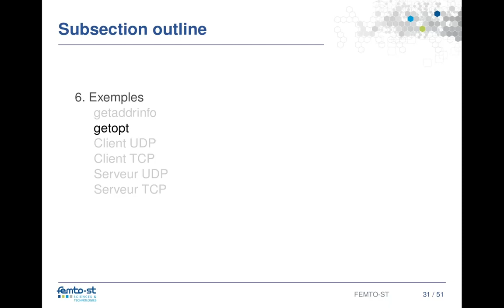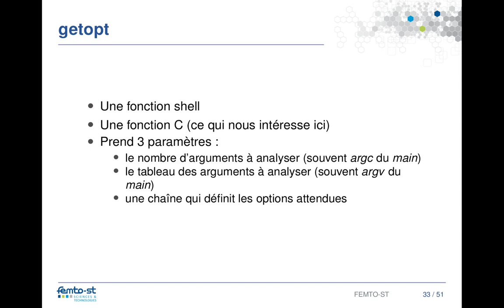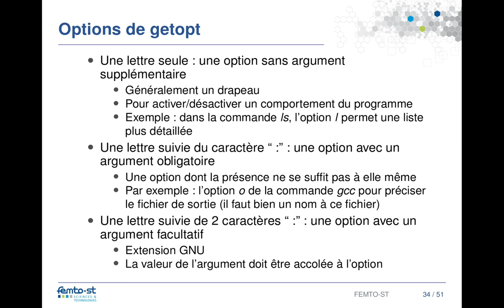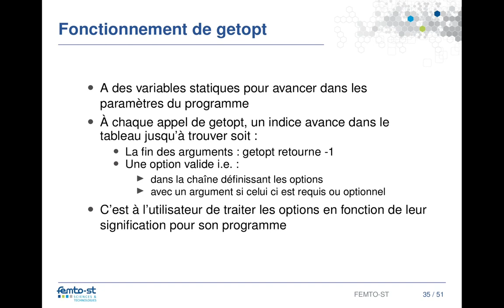6.2-1 Présentation de la fonction getopt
Cette vidéo est une courte introduction à la fonction getopt. Elle décrit rapidement le fonctionnement de getopt et les 3 sortes d'options pouvant y être définies.